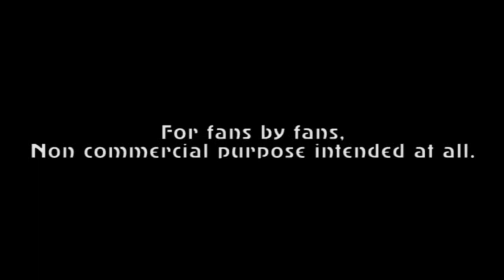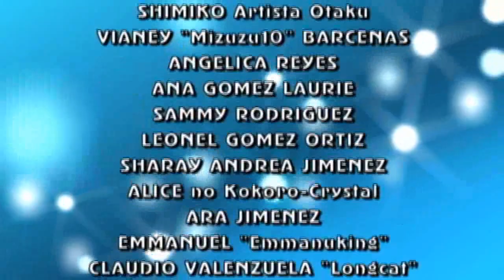Denshi no Umi de utau - Fandub Latino (Feliz Cumpleaños, Airena)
Detalles Abajo...
Un regalo doble... Lo más tranquilo que existe.

"Denshi no Umi de Utau"
Música y Letra de: Hinata

Un tema algo sombrío, pero lleno de luz. Aparte, hay una parte que me ambienta de repente en medio de cavernas de hielo o de diamantes (Minerales), por el enorme contenido de color azul brillante (El azul es el color que identifica a Kaito, tanto por su cabello y ojos como por la temática que usa)
Se llama "Mar de Electrones", porque mezcla sentidos entre lo azul profundo del océano y la tecnología.

Sobre el fandub/cover, este tema corto no costó mucho para mi voz.

Y este tema va dedicado a una amiga quien estuvo de cumpleaños ayer. Se trata de Airena Varani, compañera nuestra.
Para tí, un abrazo enorme.

Disfruten de este tema ;)

Tema: "Denshi no Umi de Utau"
Título Alternativo: "Singing in the Sea of Electrons"

Asistentes de Supervisión:
Mary Ochoa

Traducción, Adaptación,
Arreglos Adicionales y Aporte Karaoke: